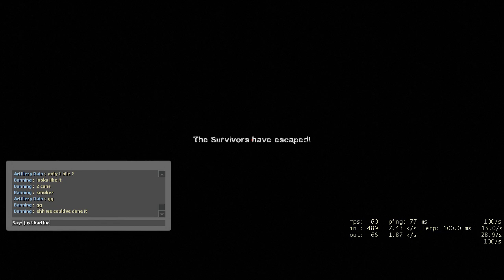Left 4 Dead 2 Realism Duo Expert Death Toll 2024 08 16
23:05 I was blocked by a lamp ??